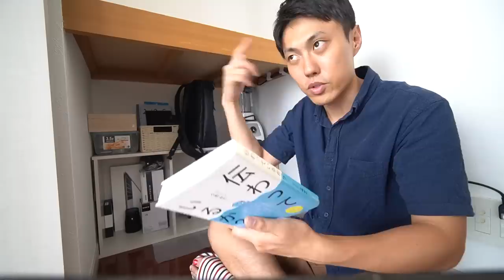[ミニマリスト] 新居一発目の断捨離デー！旧居から持ってきたモノが不用品になっていた